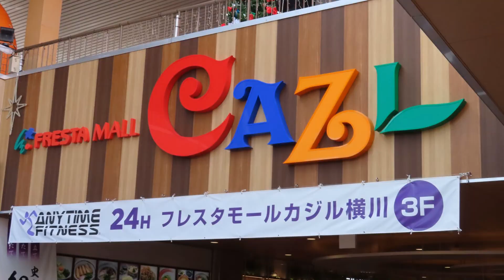I LOVE U＠あいり 2021.10.30 横川ゾンビナイト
I LOVE U @ あいり
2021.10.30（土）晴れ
１５：００～１５：３０
横川ゾンビナイト
フレスタモールカジル横川ステージ

※セトリ
１．フォニィ
２．Sweet Devil
３．グリーンライツ・セレナーデ
４．ポッピン キャンディ☆フィーバー
５．アイコンタクト
６．すきの方程式
（１～４は、踊ってみた。５＆６歌詞付けてます。）

※太もも天使/アイドル9年目/

※踊ってみた/社長6期目/横川カンパイ王国王女/

※pococha毎日配信中！